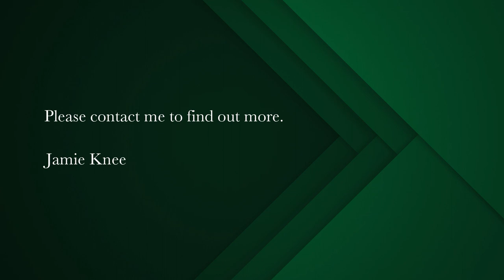3 bedroom house for sale in Langebaan Country Estate | Pam Golding Properties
North facing living and bordering a green belt
Dual Mandate - Upon entering through the entrance hall one is struck by the open plan living on hand with a seamless flow of indoor and outdoor living.

The modern kitchen opens out onto your dining and family room with aircon, it also forms part of your indoor braai area that flows onto a covered patio overlooking the beautiful garden and green belt.

Your north facing main en-suite opens out to the garden, the further two bedrooms are on an opposite wing and separated by the living areas.

The garage can accommodate two cars and a golf cart, for the security conscious the home has cctv cameras and clear view burglar bars.

Here is a place where secure living goes hand-in-hand with stylish residential and recreational facilities. Situated alongside the West Coast National Park, the estate offers a harmonious balance of leisure and sport facilities. These include an 18-hole Gary Player Designs Black Knight golf course, a mashie course, a driving range, swimming pools, tennis and netball courts, cycling and jogging tracks, a fully equipped gym, a spa, clubhouse with restaurant and bar, bowling greens, soccer field, basketball court, putt-putt course and the exciting new pump track is up and running, biking enthusiasts come test your skills. The lifestyle estate is well respected for being environmentally conscious, offering affordable estate living and membership opportunities.